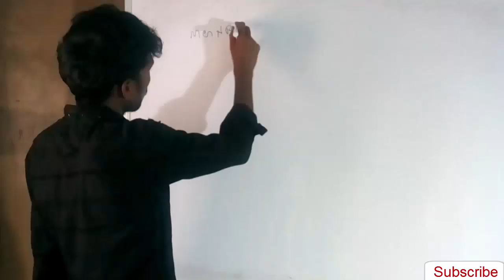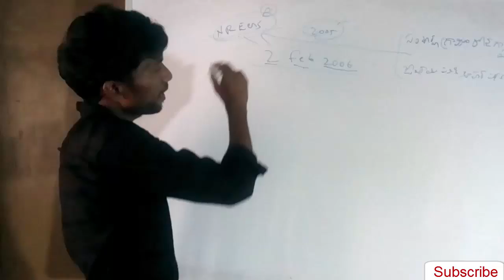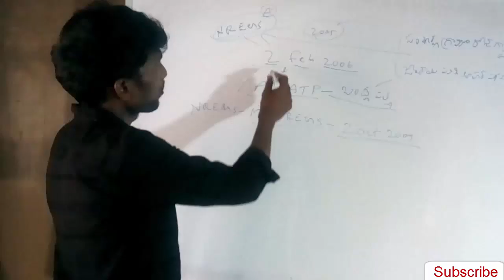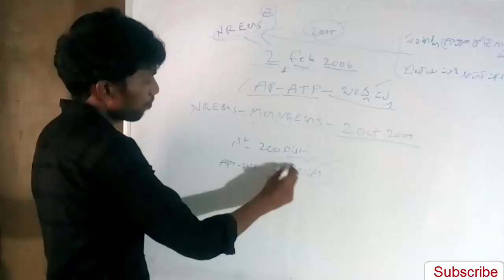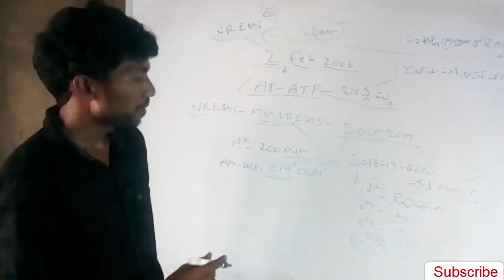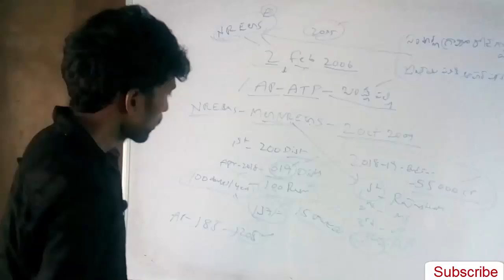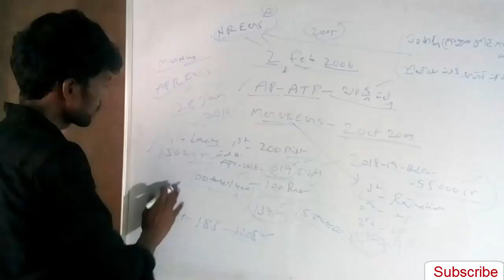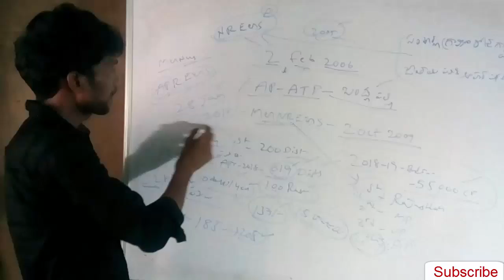MGNREGS For APPSC Group 3 Prelims